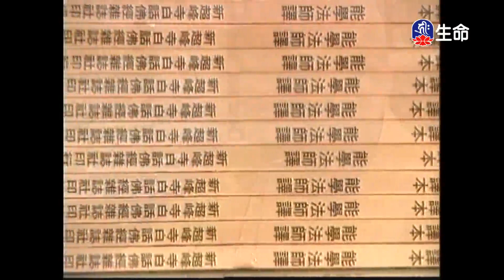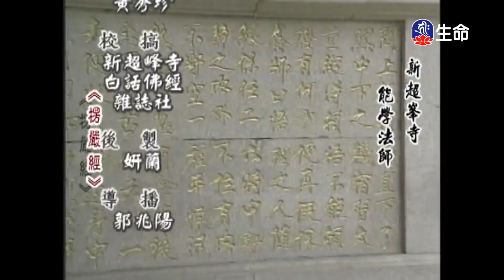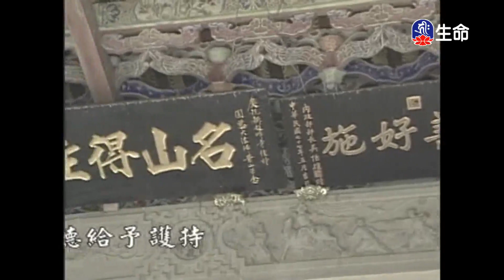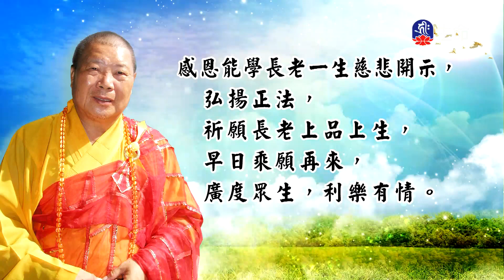楞嚴經(24)能學長老_長老法語_(lifetv_20230210_19:30)